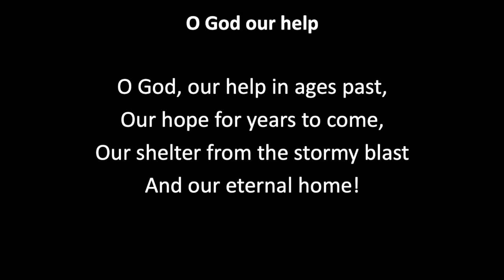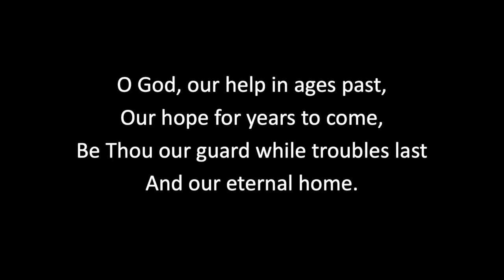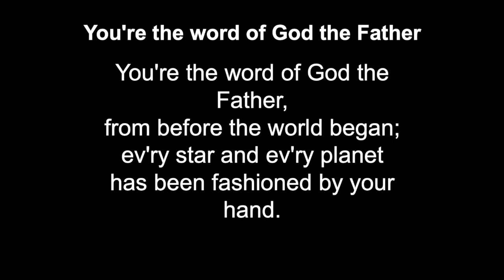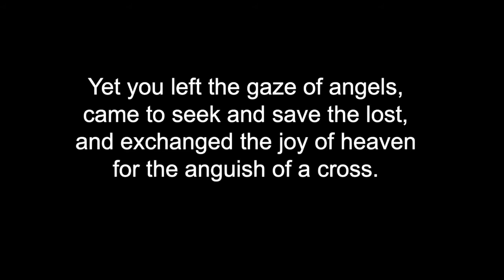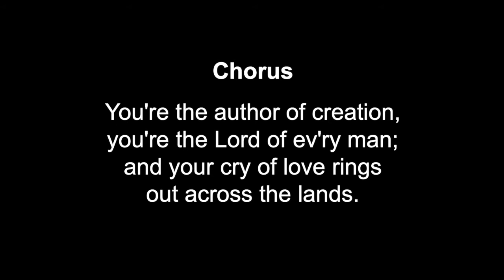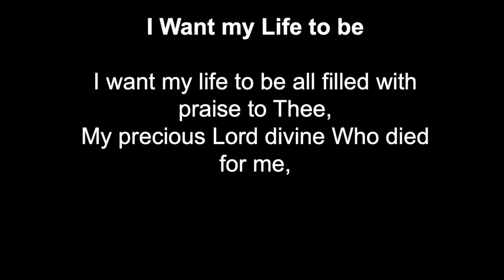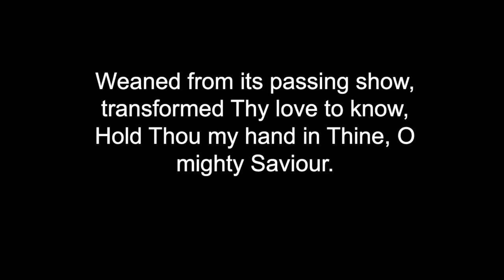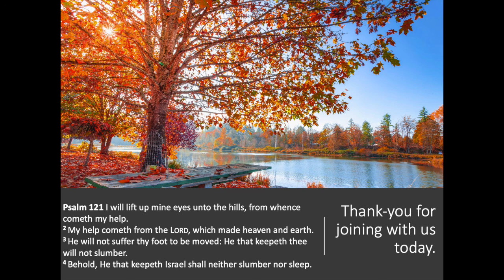Sunday Service (08-11-20) - The importance of Gatekeepers in our lives (Studies from Nehiamiah)